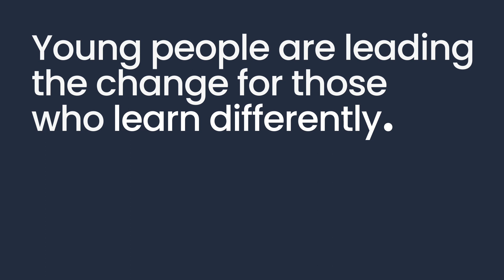Aidan, Young Adult Leadership Council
The National Center for Learning Disabilities' (NCLD) mission is to ensure success for all individuals with learning disabilities in school, at work and in life.